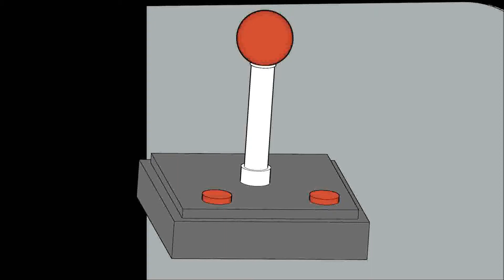Planetside 2 New map release